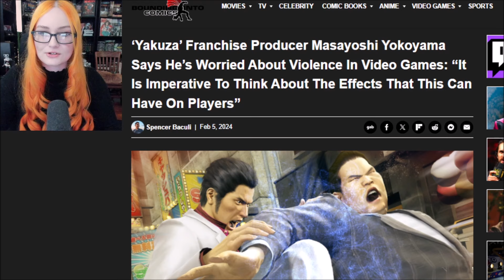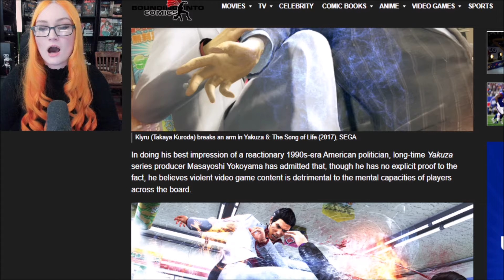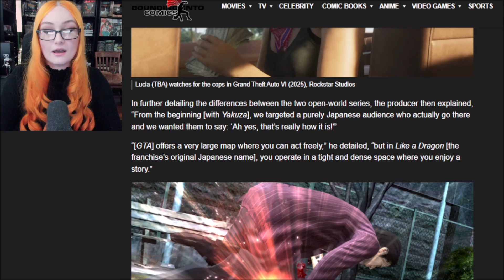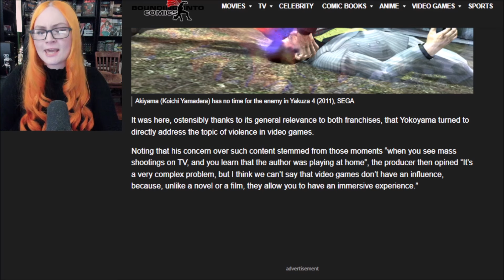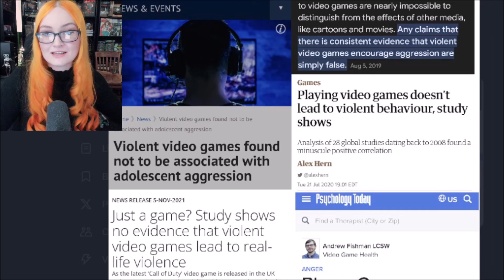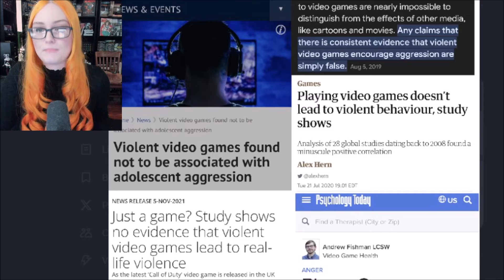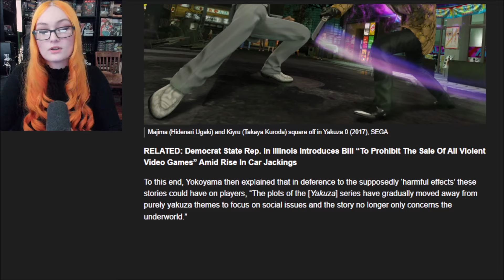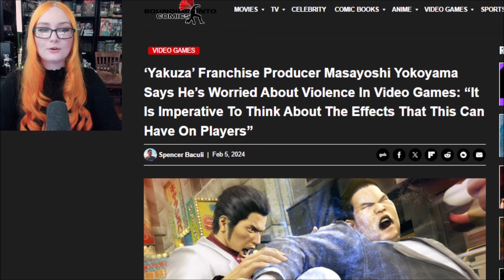Yakuza Producer Claims That Video Games Cause Real World Violence, Admits Altering Games Narratives